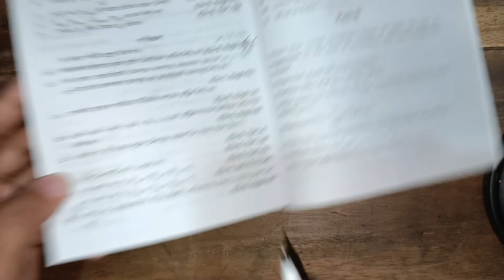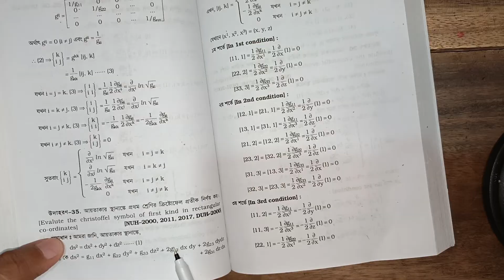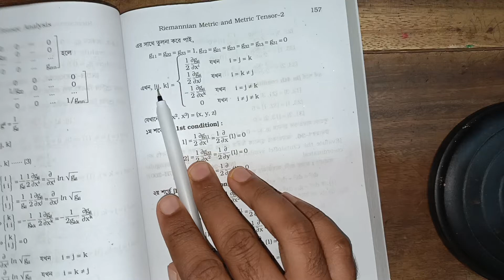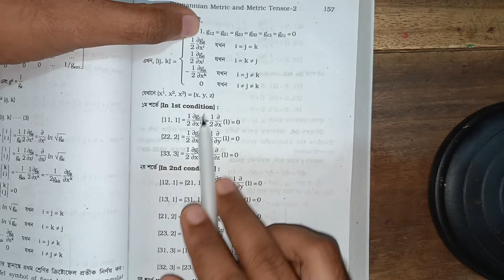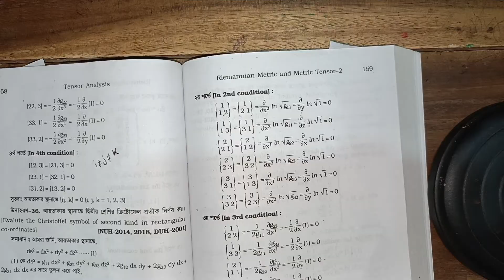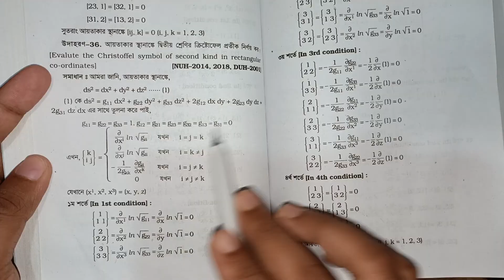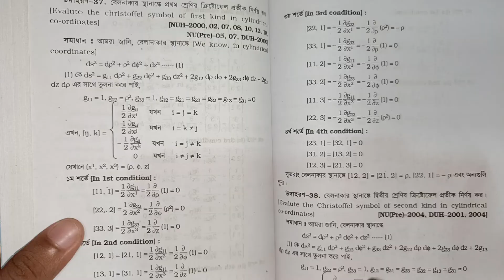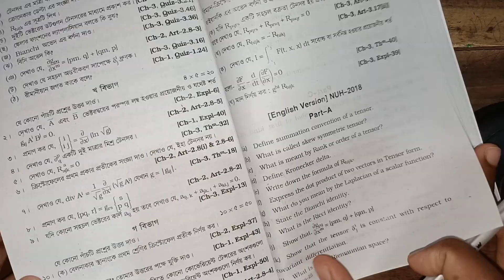আয়তাকার/বেলনাকার স্থানাঙ্কে ১ম/২য় শ্রেণীর ক্রিস্টোফেল প্রতীক (Tensor Analysis Chapter 2)4th_year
আয়তাকার/বেলনাকার স্থানাঙ্কে ১ম/২য় শ্রেণীর ক্রিস্টোফেল প্রতীক
 Tensor Analysis Chapter 2